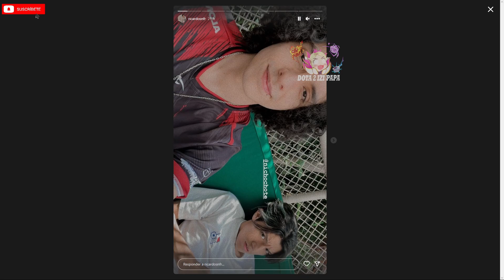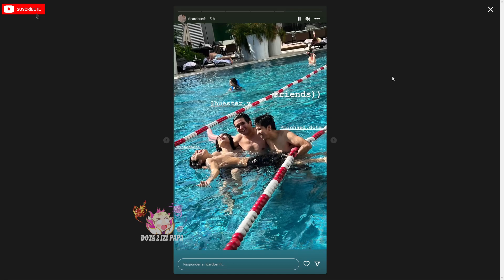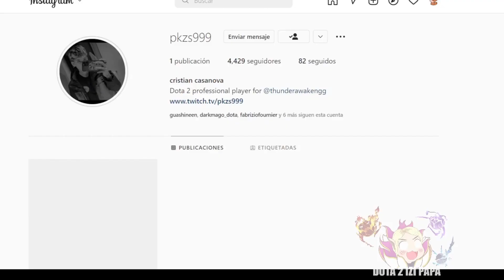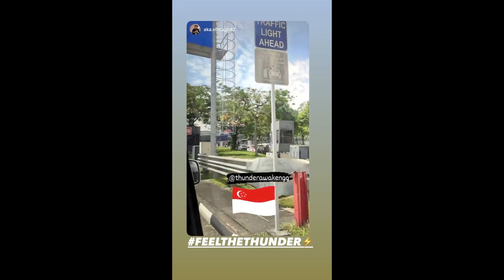😲THUNDER Y BEASCOAST LISTOS PARA HACER HISTORIA EN EL TI🔥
😲THUNDER Y BEASCOAST LISTOS PARA HACER HISTORIA!🔥, Beastcoast, Thunder Predator, Team Undying, Timado, Leostyle, K1 Hector, Wisper, Scofield, Mnz, Papita, Matthew, smashdota, vann, elite wolves, kingteka